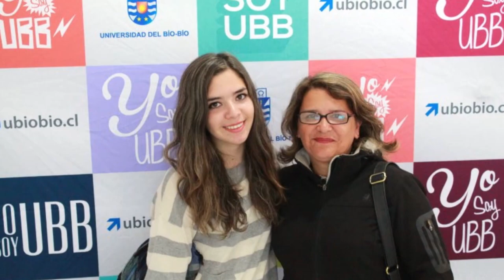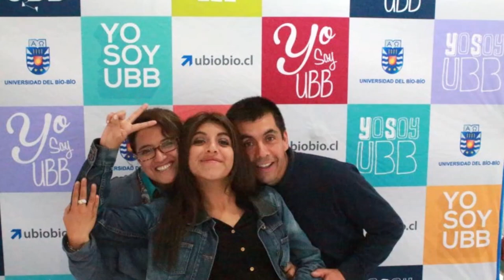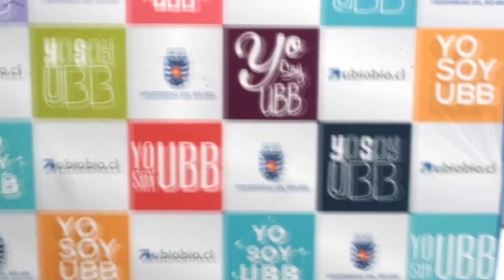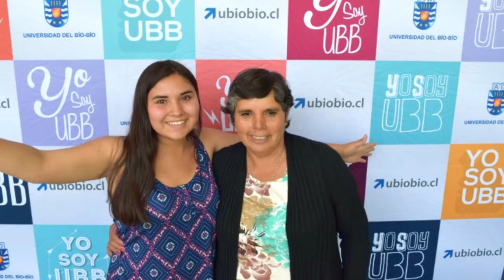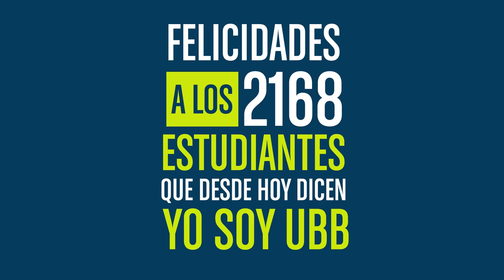YoSoyUBB Matrículas 2016 / Video Resumen